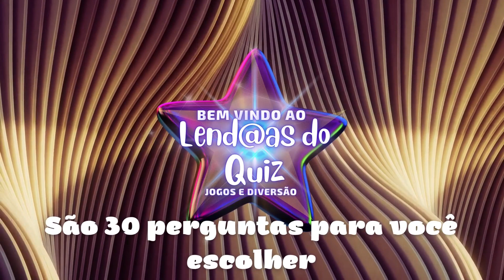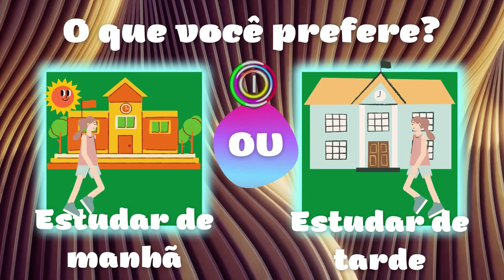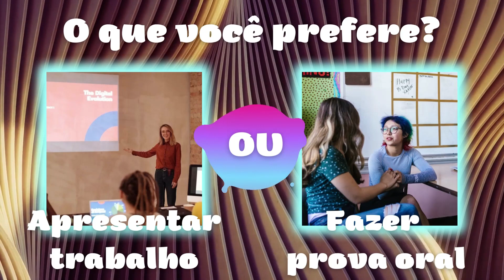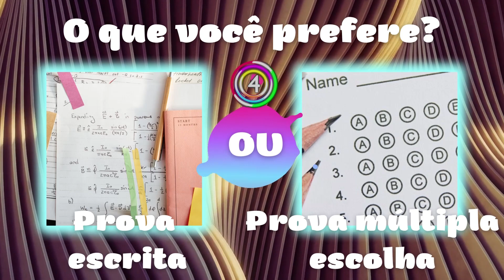📝 O que você prefere? Edição: Volta às aulas 📔 Jogo das Escolhas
Seja bem-vindo ao LENDAS DO QUIZ!

O que você prefere ? Fazer novas amizades ou Rever os amigos. Volta as aulas, Jogo das Escolhas.

Você está animado com a volta às aulas?
No desafio de hoje você terá que escolher o que você prefere, no jogo das escolhas - Volta às aulas!!
Divirta-se!!

Escreva as sua preferências nos comentários!!!

Obrigado pela força, grande abraço.

Outros vídeos Quiz top do canal